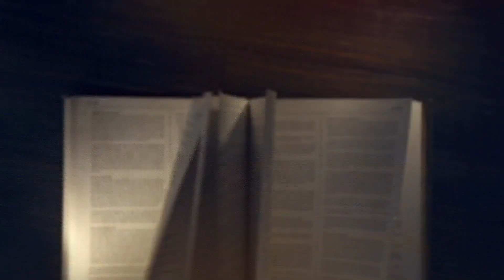05/28/2023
Mitchell Tabla: Healthy Church: Acts 2:40-47